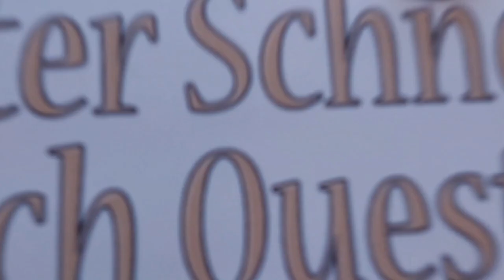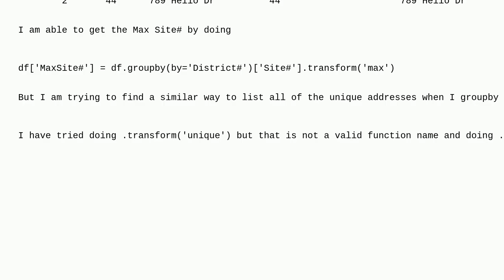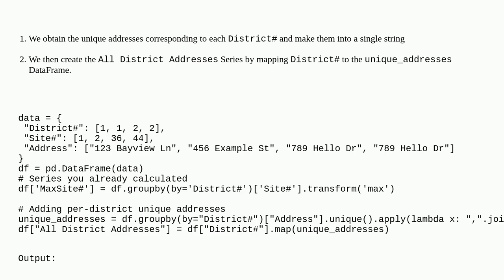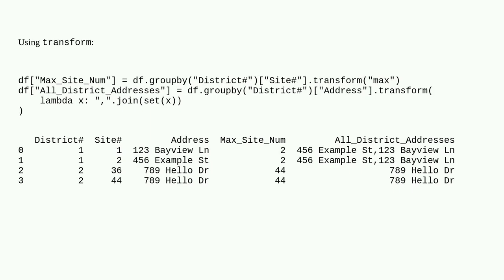Pandas List All Unique Values Based On Groupby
A special thanks goes out to the community

  dataframe python pandas transform